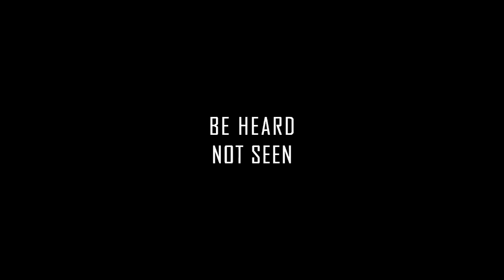Star Citizen - AEGIS Eclipse avec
La pub est fidèle au résultat finale